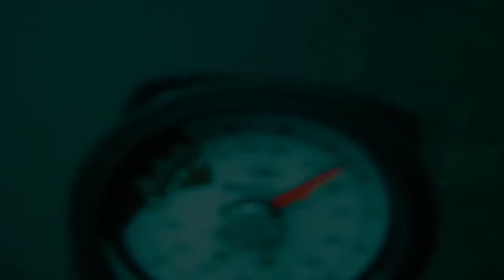Scallop Diving & Poor Knights "Advanced" PADI course